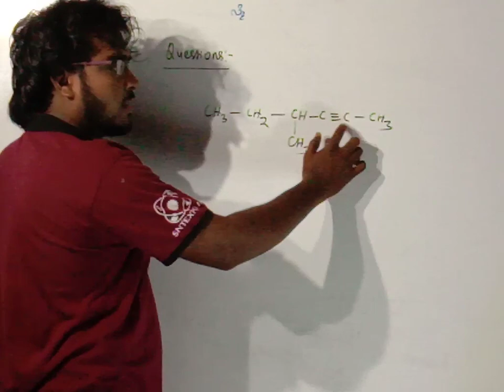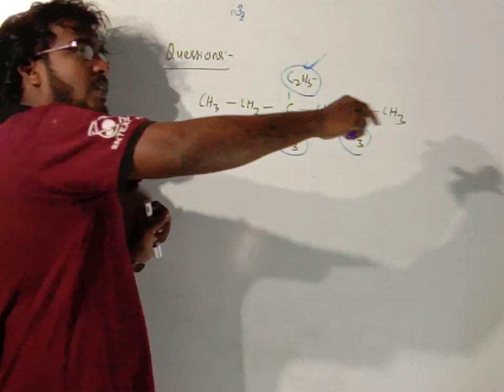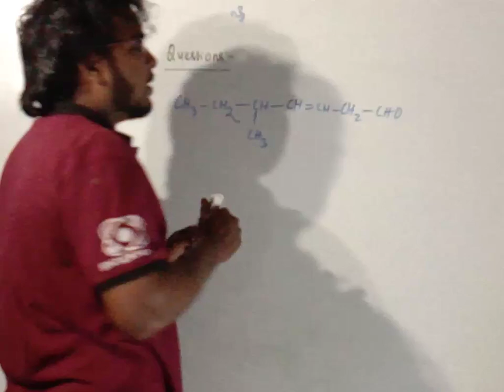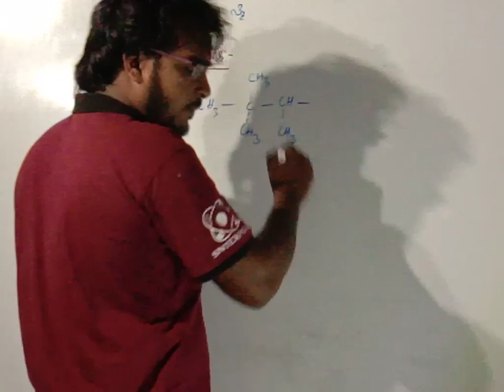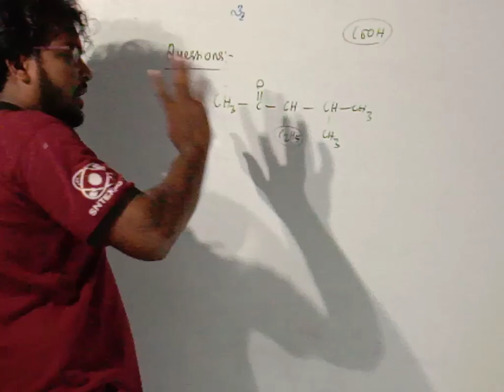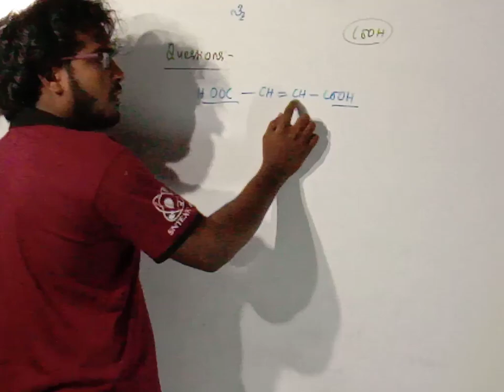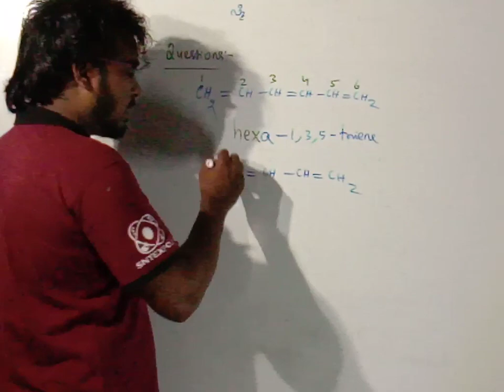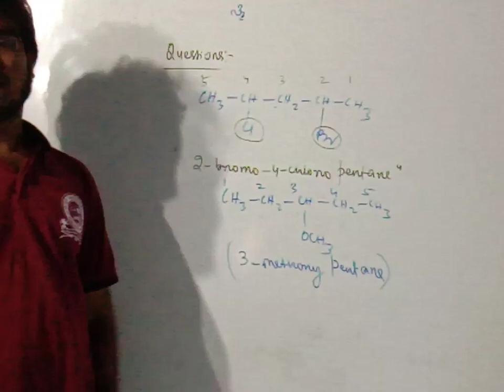BASIC ORGANIC CHEMSTRY LECT8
BASIC ORGANIC CHEMSTRY LECT7